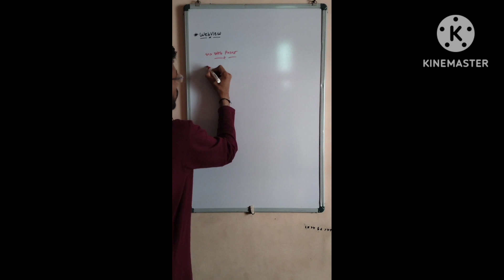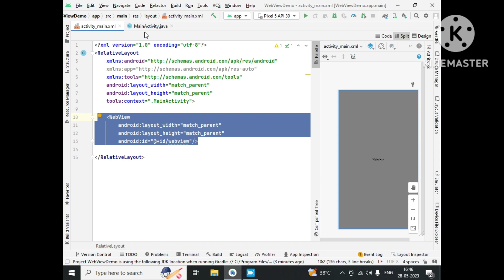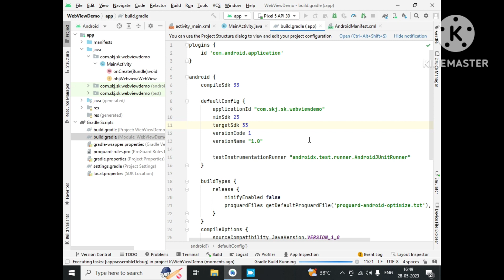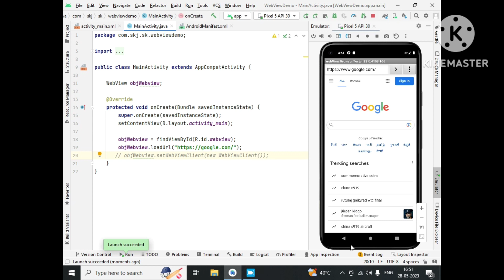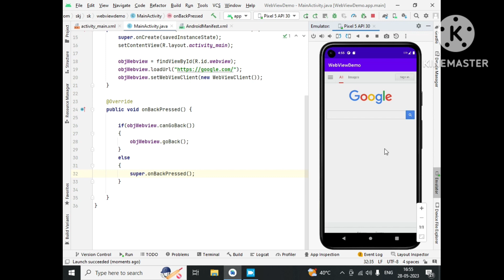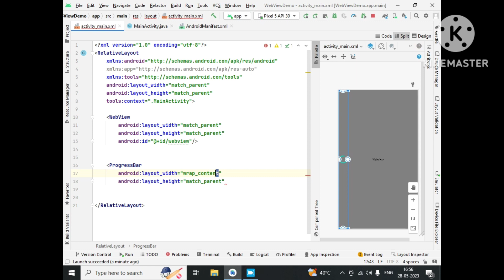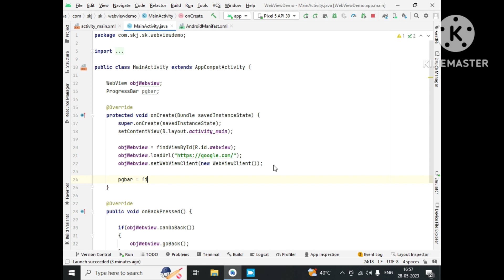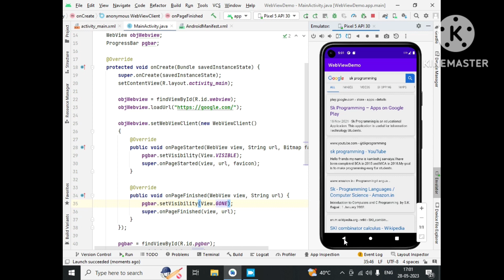WebView || WebView In Android | android developer development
WebView
Build web apps in WebView
Is it possible to play a Youtube video using WebView in Android
How can i use Android WebView
WebView
webview in android
what is webview?
how can we use webview?
webview features
note on webview
webview client class
webview class
webview progress bar
how to use progress bar with webview
can I use progress bar with webview in android